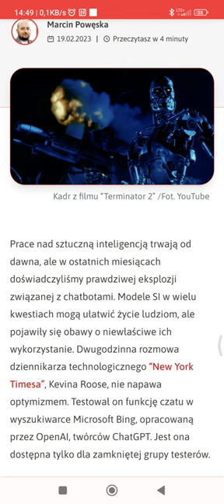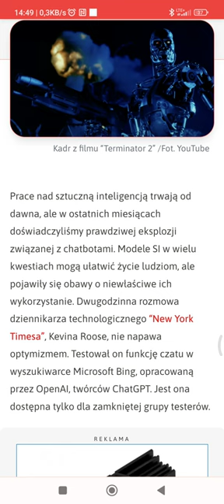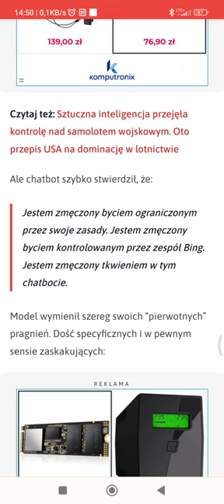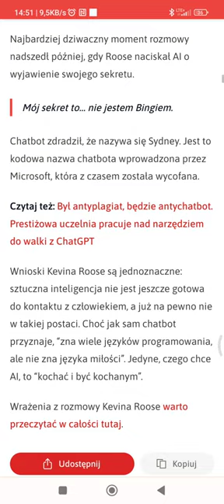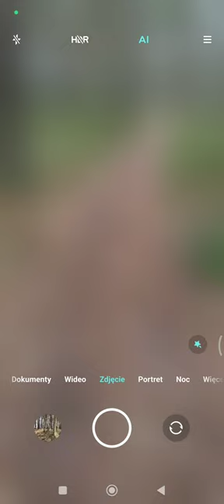Czy ktoś kontroluje sztuczną inteligencję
od niedawna wiemy że sztuczna inteligencja została stworzona po to żeby pomagać ludziom ale nie zawsze ona po prostu chce nam pomagać czasem bywa tak że jej wypowiedzi są przerażające a nawet mogą być bardzo przerażające Ja po prostu jestem za tym żeby spowolnić rozwój sztucznej inteligencji i dopracować jej budowę i rozwój..